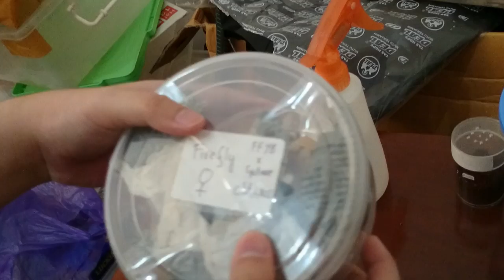[Feldy Python] Firefly Unboxing From David Suarez Reptiles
Video ball python unboxing ke 2 saya, maaf jika banyak banyak miss karena menggunakan one take action termasuk untuk video berikutnya nanti & kualitas video yang kurang karena hanya menggunakan fasilitas seadanya.

Untuk saran, kritik & pertanyaan silahkan tulis dicomment & saya akan membuat vlog tentang comment yang kalian berikan, yang tentunya saya pilih yang terbaik.

Recorder:  Sony Xperia Z2
Host: Feldy Mohrisar
Cameraman: Hartanto Soraya